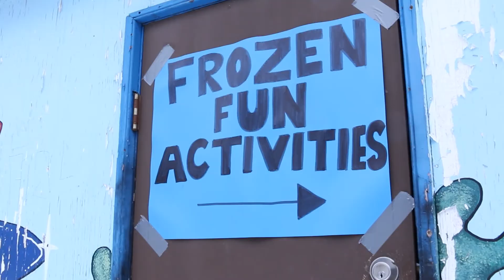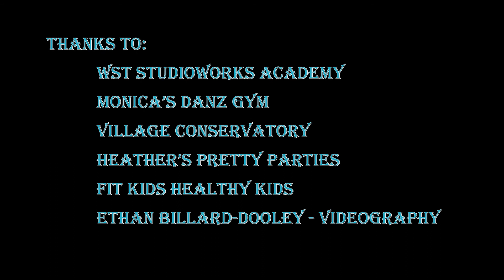Frozen Fun Fair - StudioWorks Academy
Our family friendly event hosted at Riverview Community Centre featuring song and dance from Frozen the Musical, crafts and games, photo booths and treats and more.